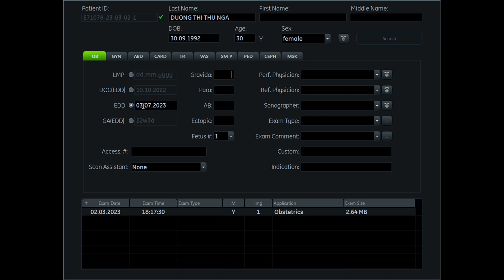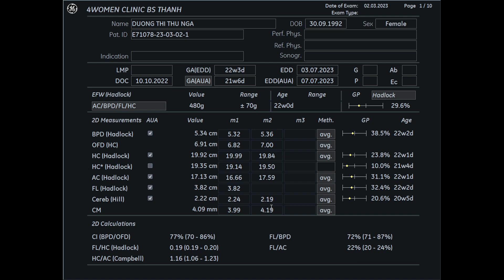Siêu âm 5D Bs Thành - Dương Thị Thu Nga 02/03 - 4womenclinic